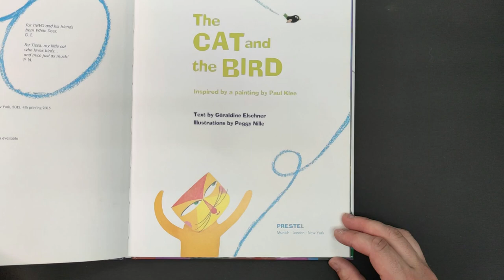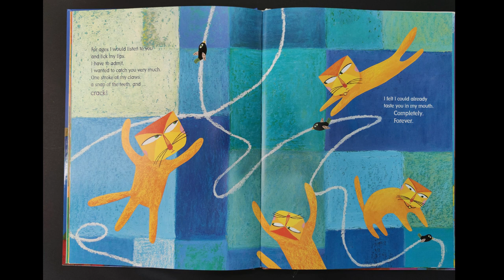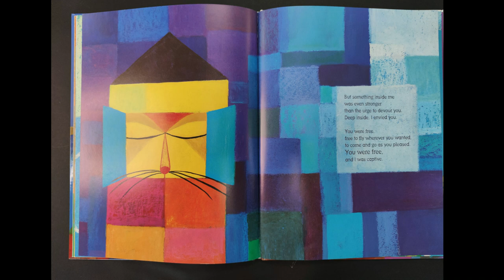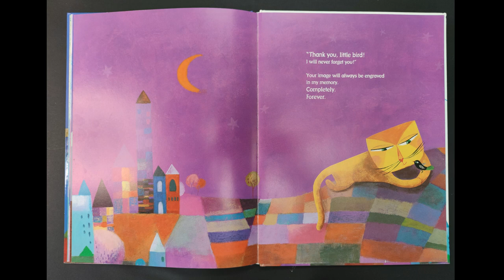Paul Klee Cat and the Bird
In this episode we create an artwork based on Paul Klee's painting
Cat and Bird